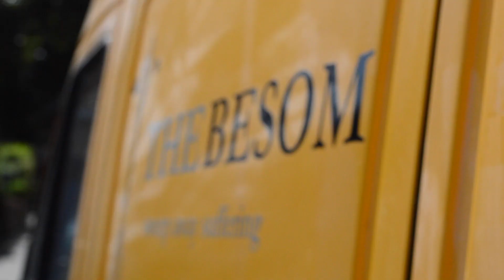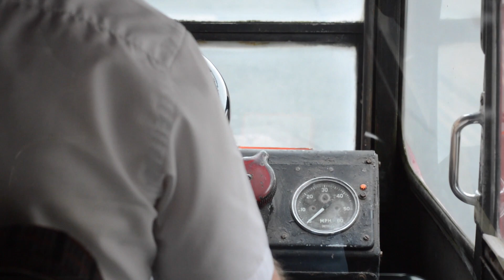belfrey youth fest 2016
We've had an amazing time at Belfrey Youth Fest this year and we'd love to share a fraction of our God filled time with you!